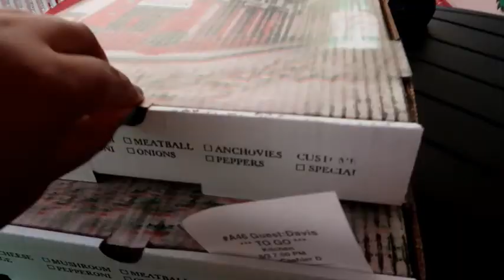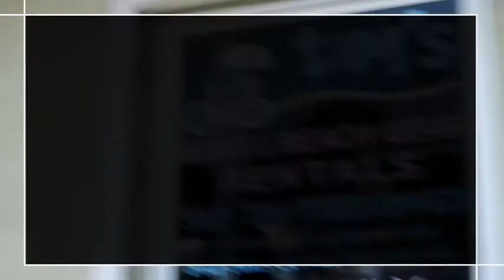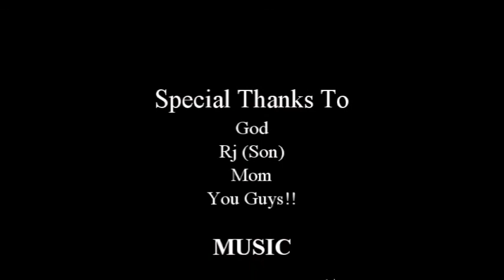BEACH VLOG| OUR EPIC TRIP TO TYBEE ISLAND! PIZZA ICECREAM + CRAB LEGS